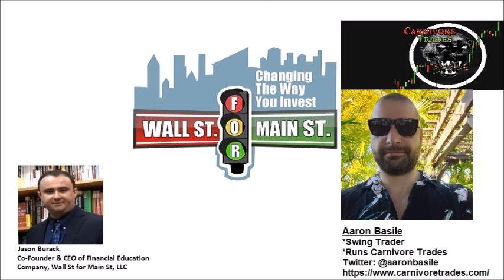2024 Mid Year Show w Aaron: Non G7 Central Banks About To Cut Rates, Add Liquidity & Monetize Debt?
Jason Burack of Wall St for Main St and Aaron from Carnivore Trade did their annual Mid Year Review and half year summary show.

During this hour plus long show, Aaron talks about central bank liquidity flows and if more liquidity is being added to asset markets like US stocks by other central banks in the G7.

Jason and Aaron discuss the secular bear market in bonds and why many central banks have to let inflation run hot.

Aaron and Jason talk about accumulated inflation hurting small businesses, Main St and many consumers in the real US economy. It is causing a bifurcated economy with stagflation and shrinkflation.

Aaron talks about commodities and how gold stocks should start to perform better with Q2 2024 earnings.

Send Bitcoin to: 1N5iDrazojYX5rWxmoyp982RDXJzJrFoPC
Send Ethereum (ETH) to: 0x748dD59fA5d5dF80E8C0038DD4F60DAb810fe61a
Send Litecoin to: MW7g44j5FX9CYEkvfPvxsW5dFjHY84yup4
Send DASH to: XuEEhWptwf1XxP2nFYQxmBfBBJYehqRoBJ
Send Zcash (ZEC) to: t1MGcxyWpiH6JeyF9nnWHw9poRpvTW4PT6S
Send Bitcoin Cash (BCH) to: qr7mp7f053rwnpxalxljl3f9x5tulzv53ya88d7wch